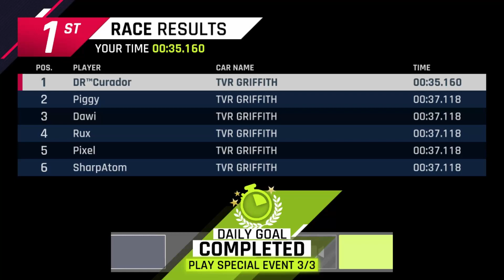[Aston Martin Valhalla Concept Car Special Event] Stage.5 [Nintendo Switch]